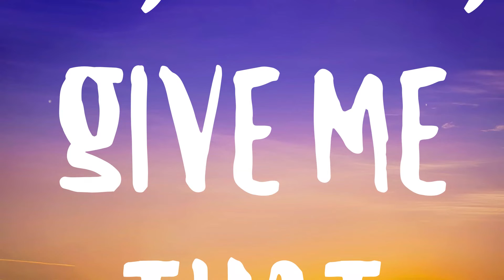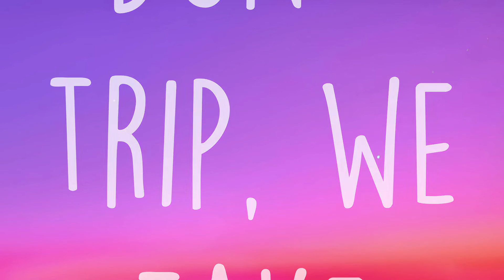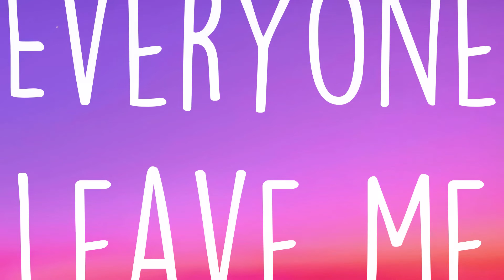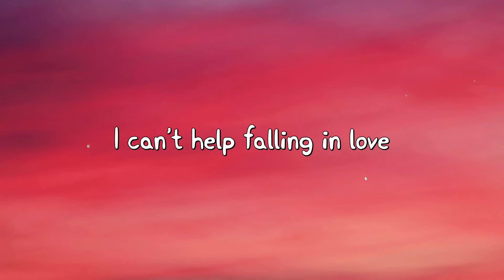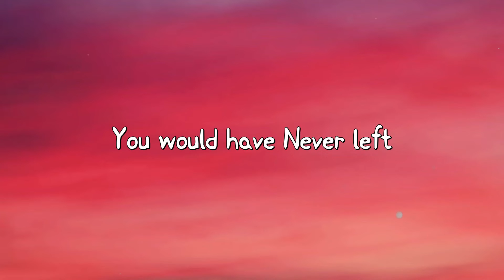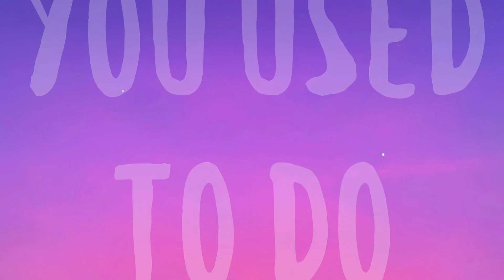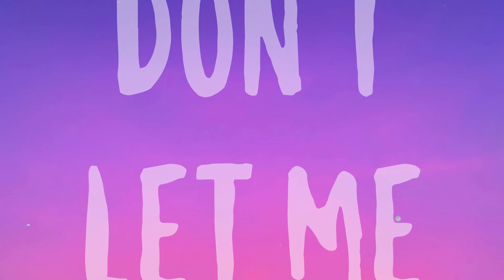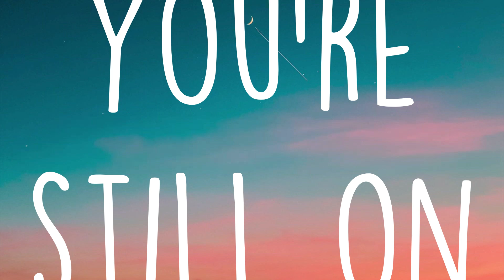Surprise - Chloe [Lyric Music] 🏔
Surprise - Chloe [Lyric Music] 🏔  If you be good to me
  Then I'ma be great to you
  If you stay down for me
  Then I'll stay awake for you
  Surprise, slip my panties to the side
  Give me your money, baby
  I'll make it rain for you
  Feel like you cheatin'
  The positions I play for you
  Surprise, tonight, you get my freaky side
  You like the way that I ride
  Give you a piece of the pie
  You say that you could just stay up
  And eat it all mornin'
  And into the night
  You know I never get tired
  Teasin' you just how I like
  Yeah, we both winnin'
  I give you the business
  But you're the one wearin' the tie
  Work that like how you should
  Build me up, baby, give me that wood
  Make it gangsta
  'Cause I like it real hood
  Knock it down low
  This how it go, oh
  If you be good to me
  I get all dressed up for you
  So you could take me down
  My lipstick on your zipper
  I like the way that sounds
  You do it different with me
  We got that kind of bounce
  Turn it up, we get so loud
  I'ma make my neighbors proud
  Make it gangsta
  Freaky, freaky, freaky, freaky